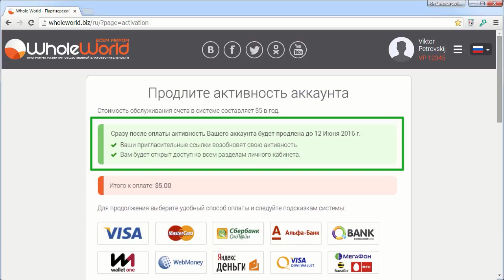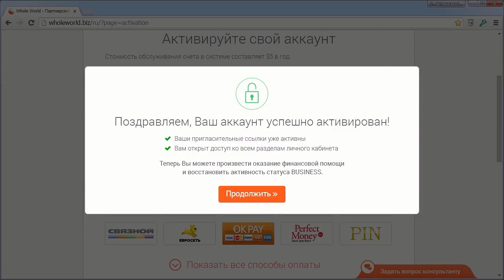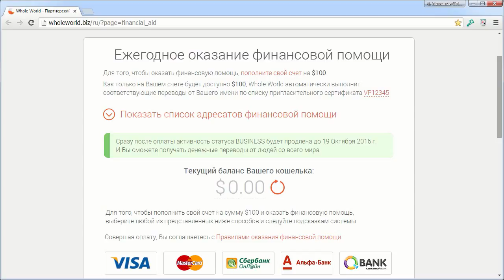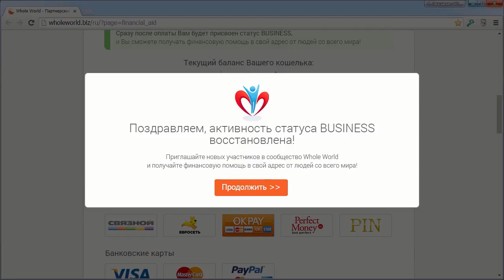Восстановление активности в Whole World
Выбирайте- или носить воду ведрами всю жизнь или построить водопровод? То есть работать на дядю всю жизнь и получать деньги или построить сеть и получать пассивный доход. Регистрируйся Мой скайп irabizness